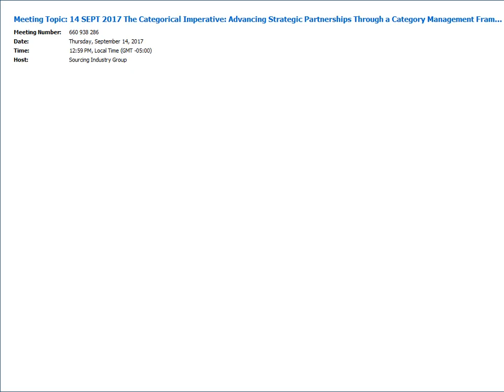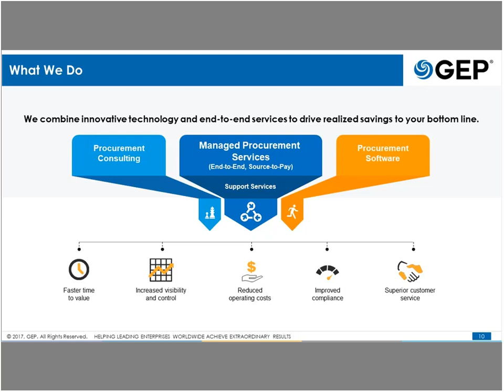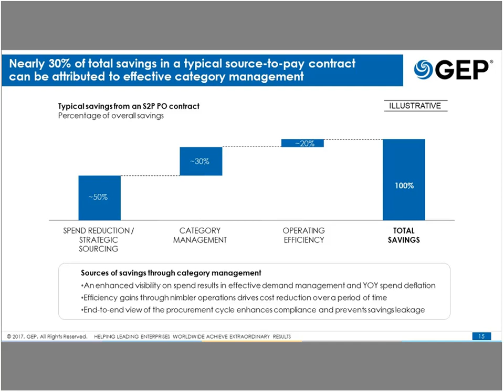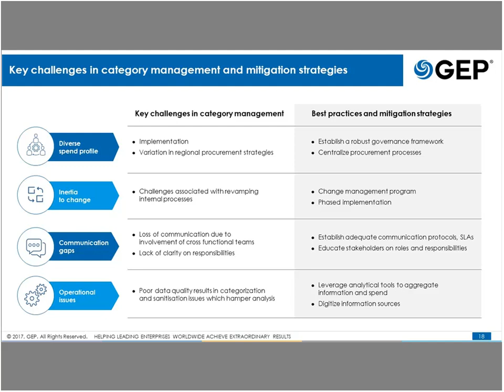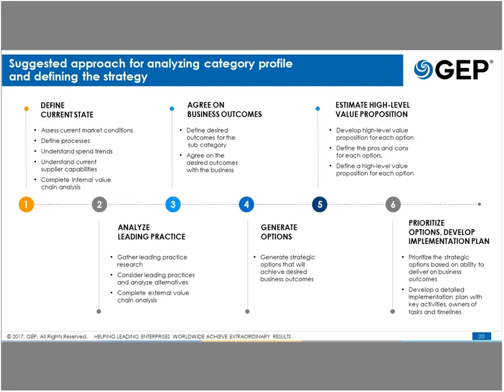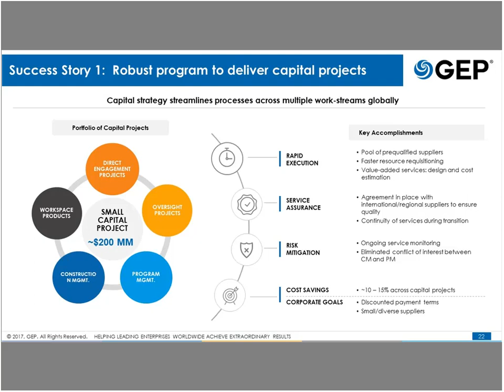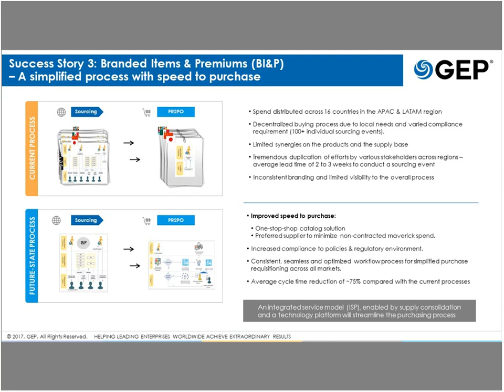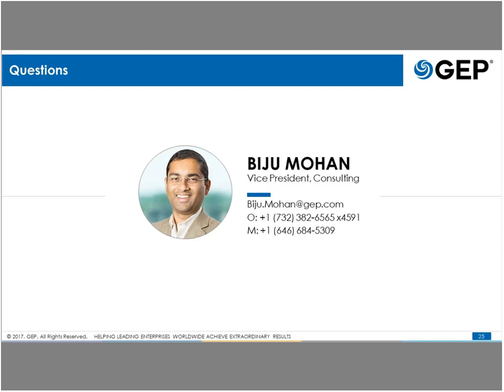The Categorical Imperative: Advancing Strategic Partnerships Through Category Management | GEP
In a ‘mature procurement’ scenario, the procurement team is not just a tactical support, but a strategic partner to the business. Based on a better understanding of the business’s needs, the procurement team needs to focus on developing category strategies (as opposed to sourcing strategies) that will use multiple levers to drive value for the business.

In this webcast presented by GEP and SIG (Sourcing Industry Group), GEP’s Biju Mohan discusses methods and motivations for developing an operating model to drive a more strategic approach to category management. Discussion points include

Partnering with the business to develop a category strategy aligned with business requirements
How to avoid the ‘cost-reduction trap’ by using innovative levers to generate value
Essential viewing for procurement pros aiming to lead their organizations to new levels of performance and effectiveness.